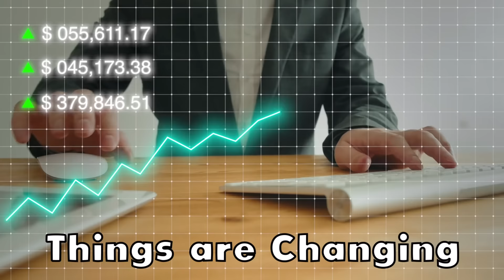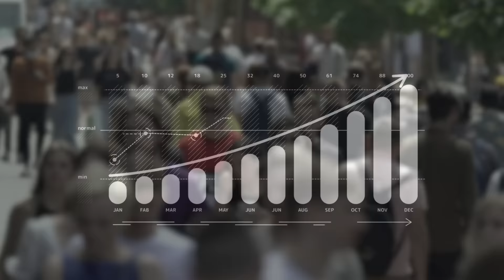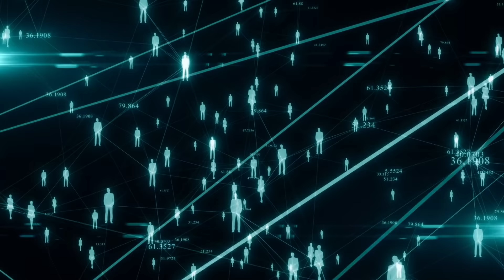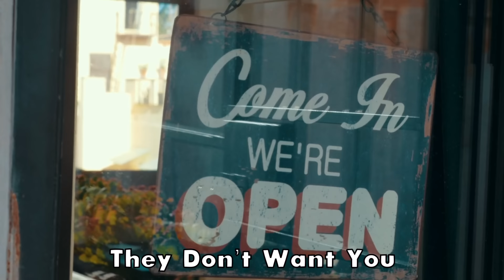The Surpirsing Reasons People Won't Move to Idaho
Idaho is a beautiful state with stunning landscapes, outdoor recreation opportunities, and a low cost of living. However, despite its many advantages, some people are hesitant to move there. In this video, we'll explore the pros and cons of living in Idaho to understand why some individuals may choose not to make it their home.

However, we'll also address the challenges that people might face when considering moving to Idaho. For example, the state's low population density can make it challenging to find certain amenities and services. Additionally, the cold winters, limited job opportunities, and lack of diversity might be a deal-breaker for some.

To provide a well-rounded perspective, we'll interview locals who have lived in Idaho for years and have experienced both the benefits and challenges firsthand. We'll also share statistics and data about Idaho's economy, population, and demographics to paint a comprehensive picture of life in the state.

By the end of the video, viewers will have a better understanding of what it's like to live in Idaho and why some individuals might choose not to move there. Whether you're considering a move to Idaho or just curious about life in the Gem State, this video will provide valuable insights and information.

1) Watch the videos all the way through
2)Watch a suggested video from this channel at the end of video